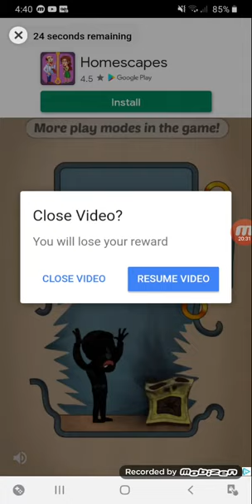Playing Sonic Dash.